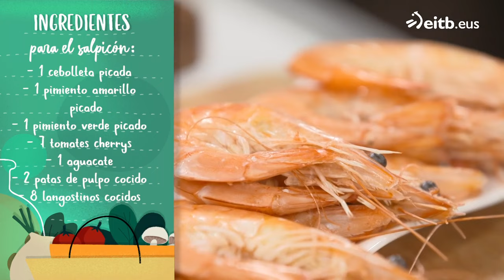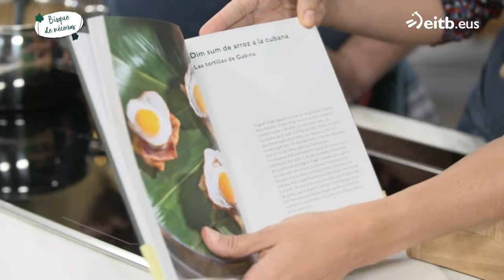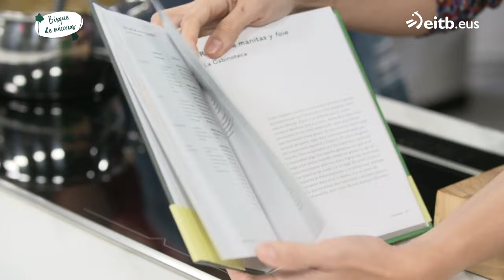A BOCADOS: Salpicón de pulpo en bisque de nécoras al albariño